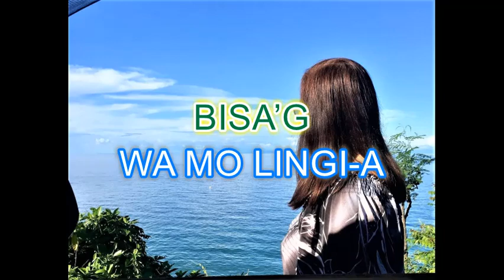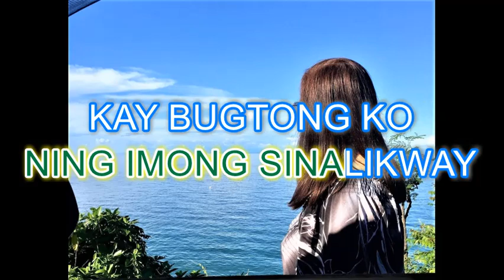BUGTONG KO IKAW NGA KALIPAY BY: ROMEO QUINONES